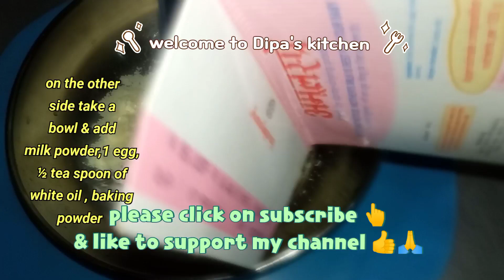perfect Ross malai recipe in 20 minutes//easy to make//sweet dish//non veg Ross malai.....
So here's the items that are needed for the recipe 😋♥️

MAIN ITEMS*.
1.milk powder, milk
2. egg, baking powder
3. sugar, white oil
4. elaichi, food colour

Stay safe

Happy 😊 cooking 🍳